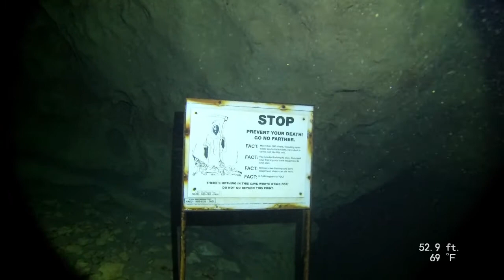Vortex Spring - December 29th, 2018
3rd Coast Divers event